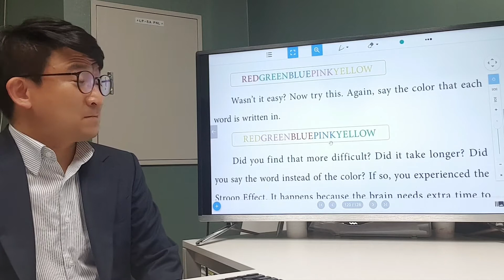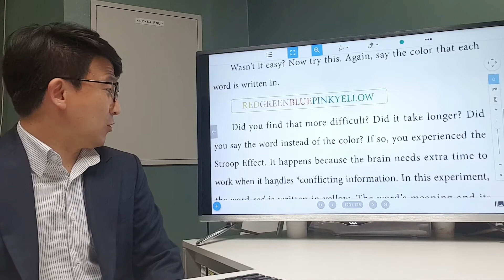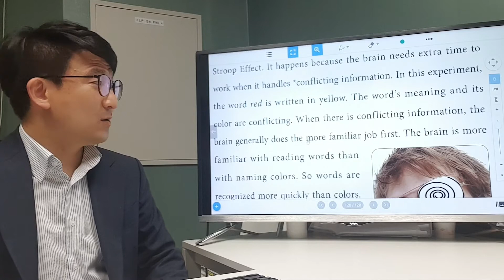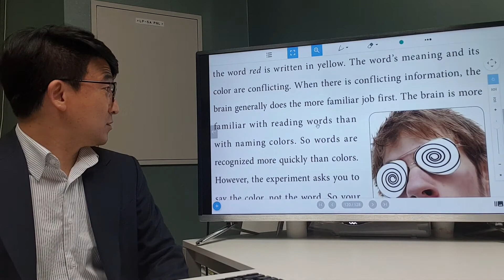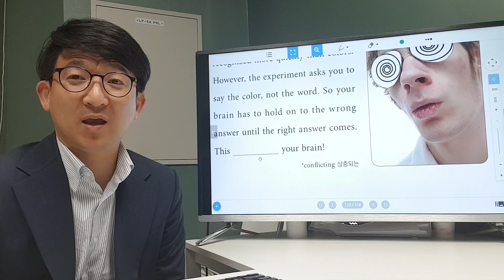[ Junior Reading Tutor 2 ] 10-3